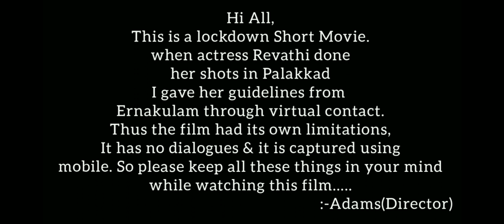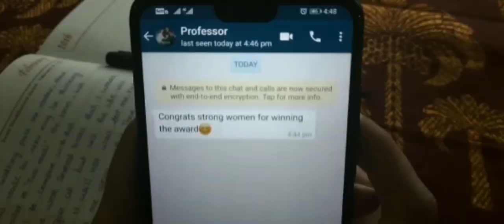"RUDRA" - A lockdown short movie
Hi All,
This is a lockdown Short Movie.
when actress Revathi done
her shots in Palakkad
I gave her guidelines from
Ernakulam through virtual contact.
 Thus the film had its own limitations,
It has no dialogues & it is captured using
mobile. So please keep all these things in your mind
while watching this film.
                                               :-Adams(Director)